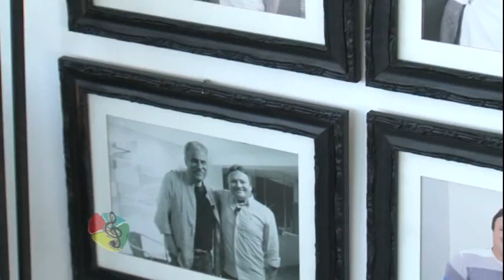JORGE VERCILLO NO PROGRAMA HISTÓRIA DA MÚSICA 1º PARTE COM ULYSSES GASPAR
Ulysses Gaspar bate um papo super intimista com o cantor e compositor JORGE VERCILLO, no PROGRAMA HISTÓRIA DA MÚSICA que é exibido pela TV Ceará (Canal 5 - TV Aberta e canal 17 - NET) todos os  sábados às 22:30hs, com reprise nas terças às 23:00hs. Confira!